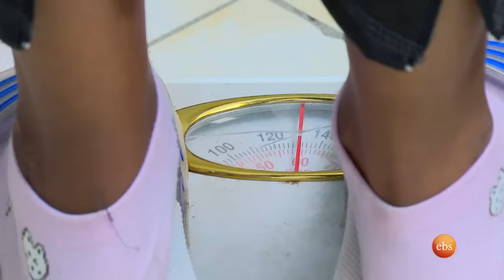የአላይንመንት ችግር አለ.../የማንቋቋት ማእከል ተከፈተ 😳//በእሁድን በኢቢኤስ//